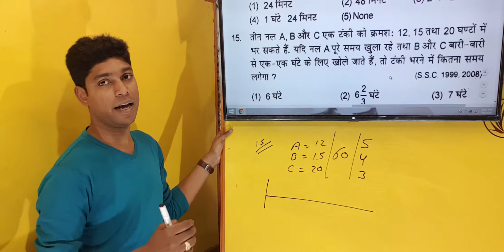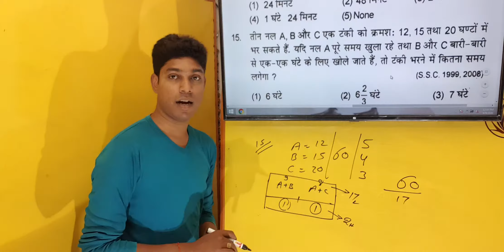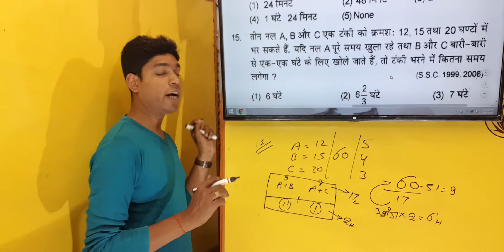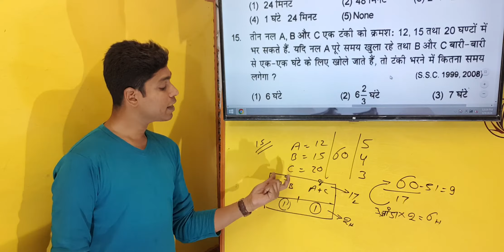Pipes and Cistern Q no 15